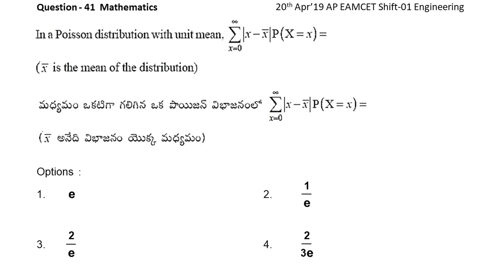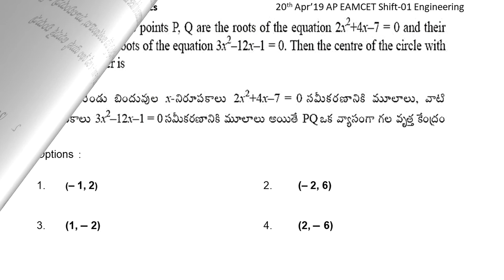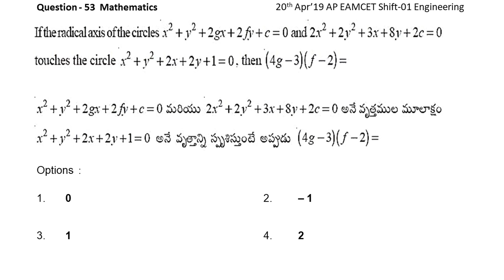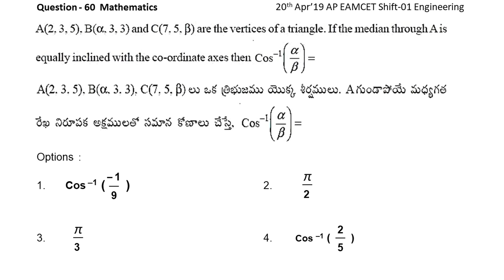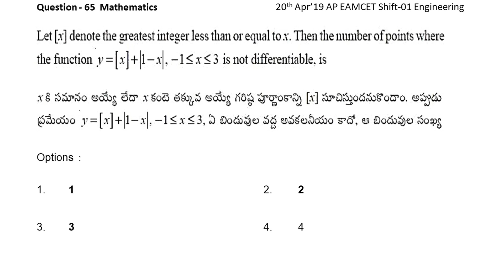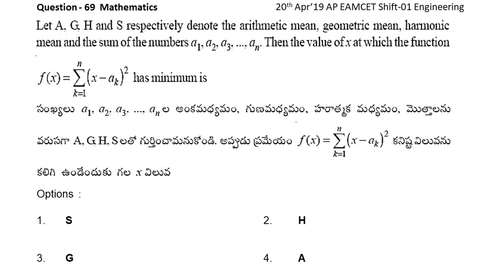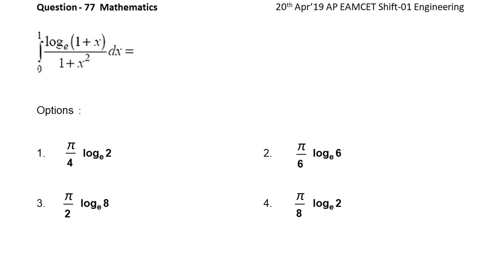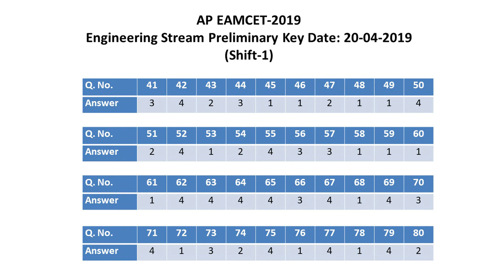AP EAMCET 2019 Maths (Q 41 to 80) question paper with key 20.04.2019 shift-01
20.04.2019 shift-01 AP EAMCET Engineering question paper for Maths ( Q no. 41 to 80) with key.